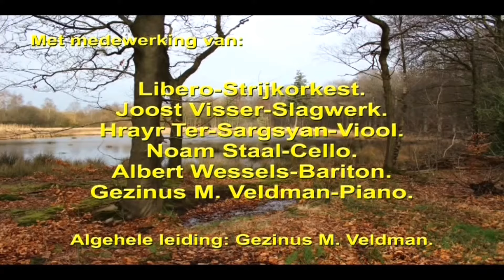Najaarsconcert Irene 14 10 2017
Najaarsconcert van Chr. Mannenkoor Vroomshoop in k.c. Irene op 14 oktober 2017, samen met strijkorkest Libero uit Zwolle.